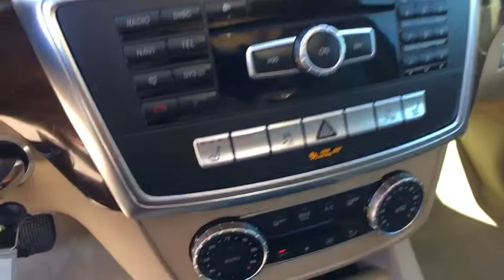2014 Mercedes-Benz GL-Class Allen Samuels Direct XEA420037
Odometer is 3451 miles below market average! CARFAX One-Owner. Clean CARFAX. 4.6L V8 Twin Turbocharged, 4MATIC, aluminum, 19 x 8.5J Twin 5-Spoke Wheels, Active Blind Spot Assist, Active Lane Keeping Assist, Driver Assist Package, Driver Assistance Package, Navigation System, Parking Assist Package, Parking Assist Package (P44), PARKTRONIC w/Active Parking Assist, Power moonroof, Speed control, Surround View System. 4MATIC 4.6L V8 Twin Turbocharged 7G-TRONIC PLUS 7-Speed AutomaticbrbrWhy Buy Here Allen Samuels wanted to provide a new philosophy of a new way to buy a car, this is why Allen Samuels Direct is here to stay.  All of our Allen Samuel Direct vehicles are then inspected by our certified technicians completing a 172 point rigorous inspection.  Exclusive Allen Samuels Direct 30 Day Promise, if at any time during the 30 day period you are NOT completely satisfied you may bring your vehicle back  You are buying from Your Friend in the Car Business, we are not your everyday dealership we are family owned since 1982.